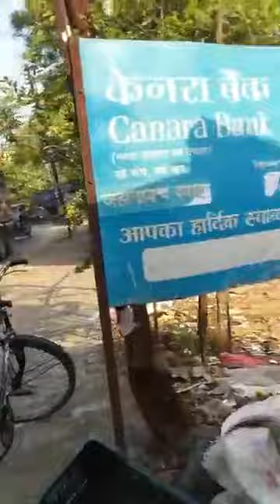जहानाबाद के फल,सब्जी बाज़ार से चर्चा: प्रस्तुति कुन्दन तामरस